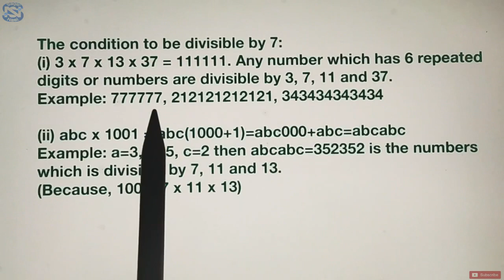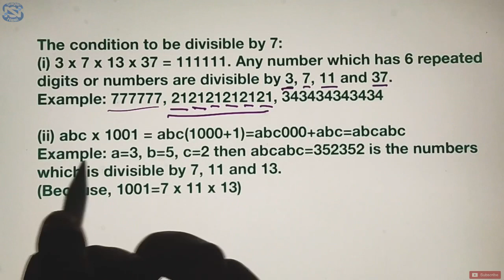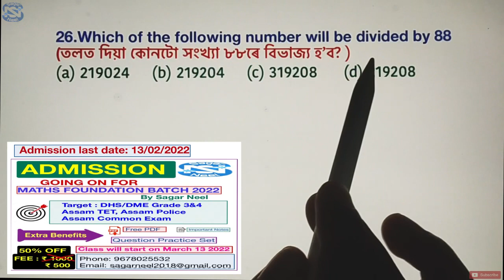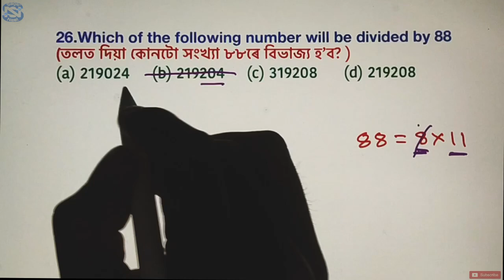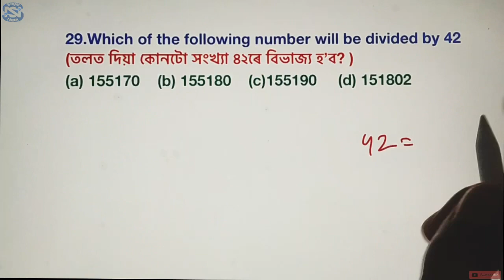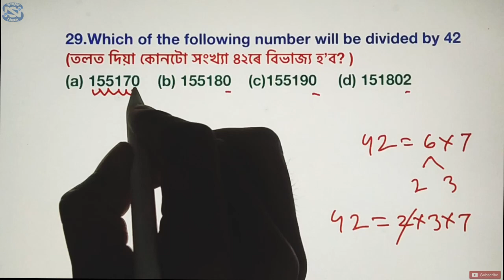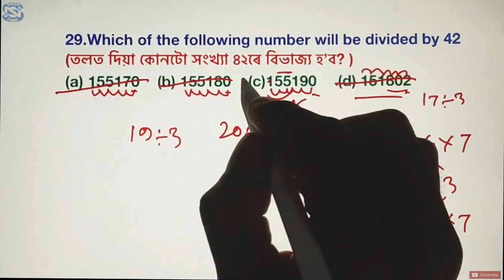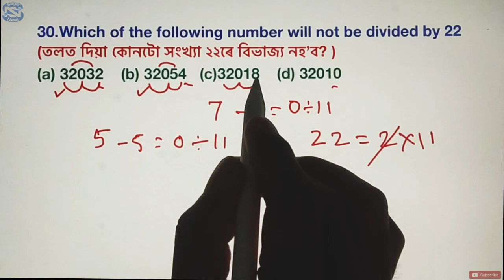DHS|Maths|Grade 3&4|DME|DHSFW|AYUSH|Assam TET|Assam Police AB/UB/SI||Divisibility Trick|Part 2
Maths Foundation Batch 2022 ত  join কৰিবৰ বাবে তলত দিয়া AC নম্বৰলৈ 500 টকা এটা পথিয়াব লাগিব।
তাৰপাছত payment  receipt অৰ্থাৎ screenshot একপি 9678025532 নম্বৰলৈ WhatsApp ৰ জৰিয়তে পথিয়াব, লগতে নিজৰ নাম ঠিকনাও পঠিয়াব।
 Payment ৰ receipt পোৱাৰ পাছত Maths Foundation Batch 2022 ত অন্তৰ্ভুক্ত কৰা হ’ব। Admission last date: 13/02/2022

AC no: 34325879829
IFSC: SBIN0016934
Name: Prasanta Pagag
Bank : State Bank of India

G Pay & PhonePe no: 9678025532

divisibility rules